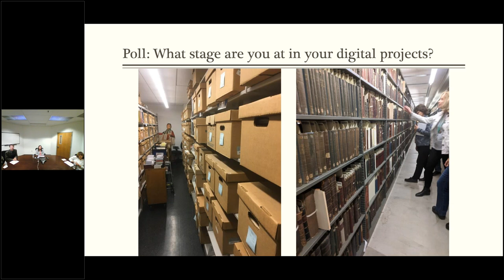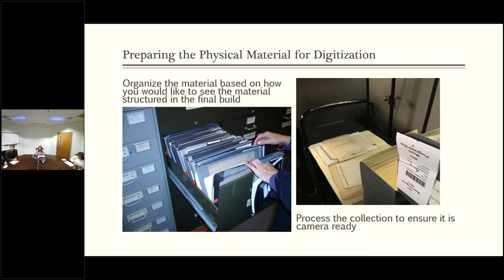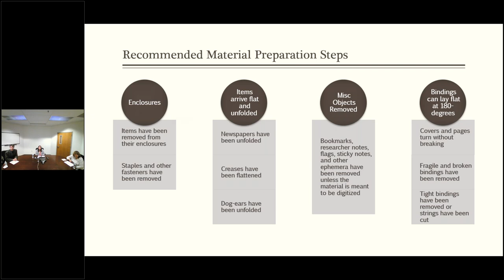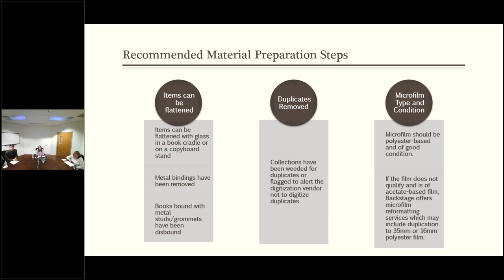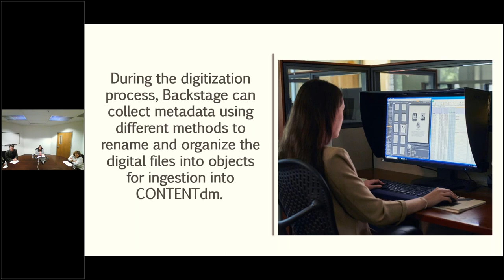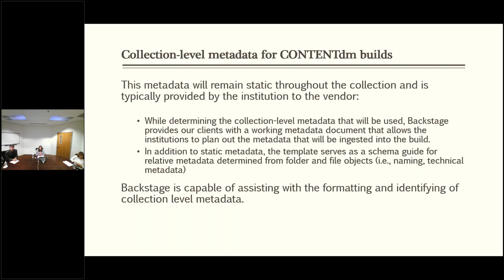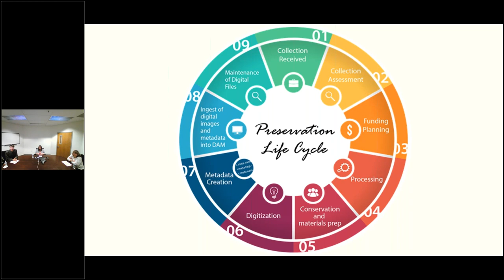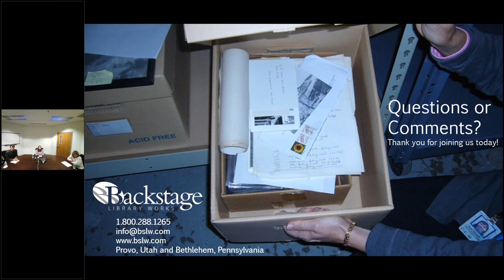Digitization, Metadata, and CONTENTdm: Partnering to Build Your Digital Collections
When preparing to outsource a digitization project, what exactly should you expect? What advantages does your vendor bring to the table? Which steps will you outsource, and which steps might your staff handle in-house to reduce costs?

In this webinar, Caitlin Costalas, a digitization project manager at Backstage Library Works, and Kelly Barrall, vice president of digitization services, offer a vendor perspective on preparing for digitization projects. They’ll also answer your questions.

Topics include:

 • Identifying your audience so you can plan to meet your users’ needs.
 • Organizing your collection to minimize material preparation costs from your vendor.
 • Leveraging a vendor’s capacity to scale up digital image production.
 • Choosing sources of metadata and defining what information will be collected.
 • Working with a vendor to build your CONTENTdm collection.